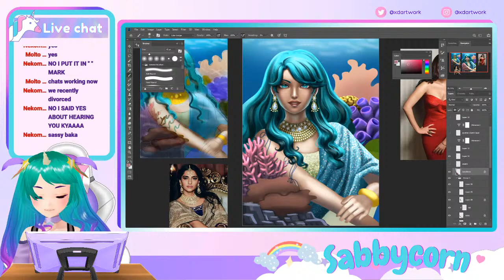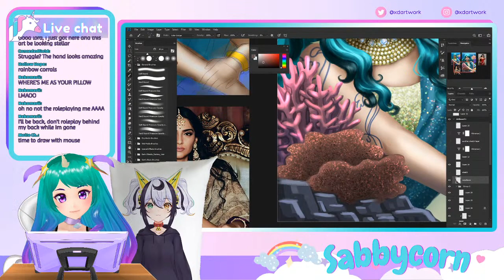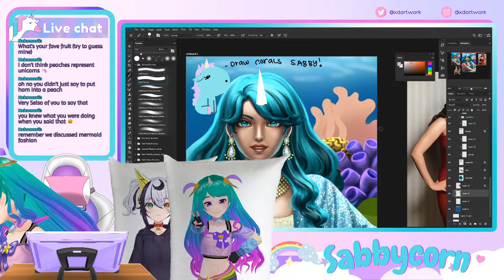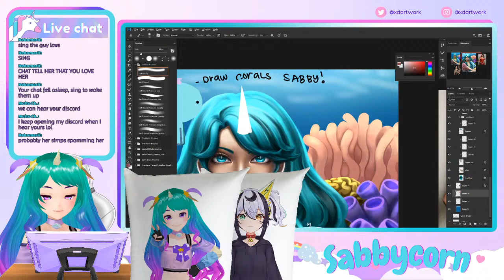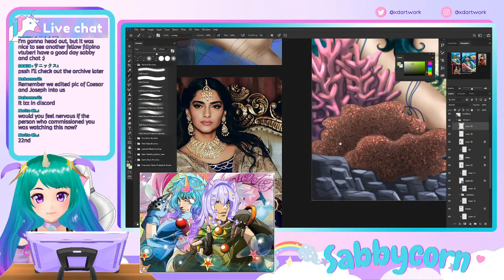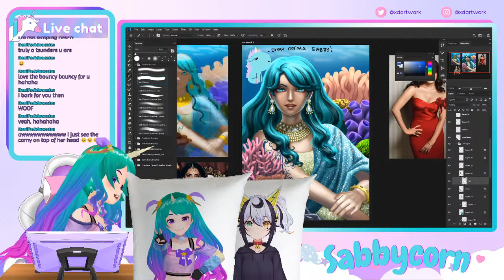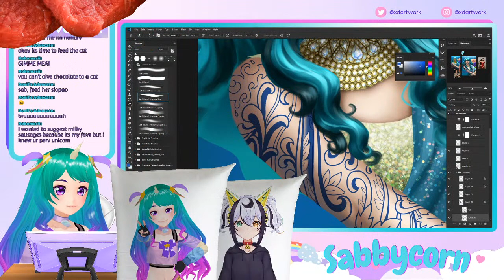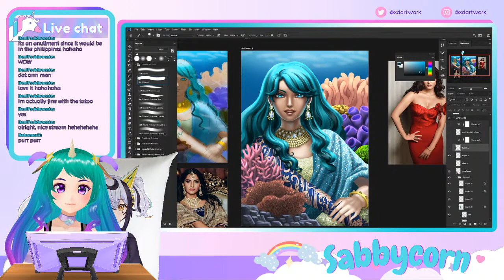Finishing commissions with body pillow Rui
Today we'll be having another art stream where I finish my commissions

Body pillow pops up at 23:10